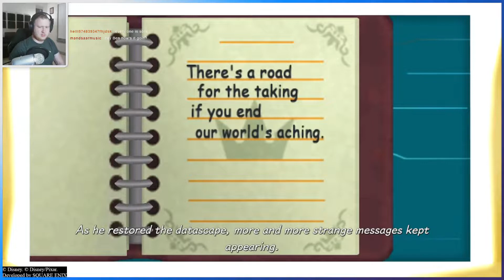Rage Awakened - [3] - Kingdom Hearts: Melody of Memory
We complete most of the music in Birth By Sleep and completely finish Dream Drop Distance! (Also Re:Coded music slaps?!?!)